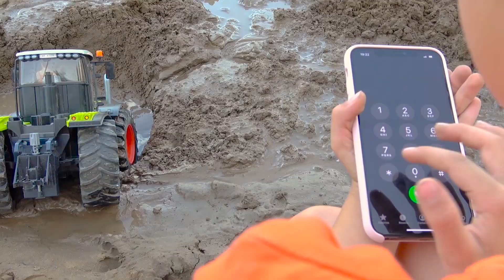Cars riding in the mud kids story adventure and fun toy play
Cars riding in the mud kids story adventure and fun toy play by Kidscoco Club.